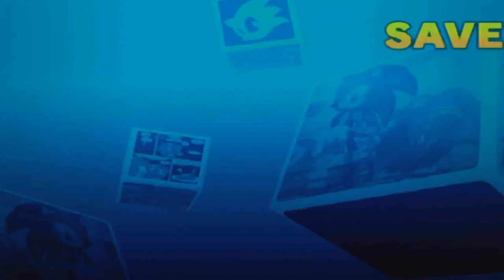sonic 1 starlight zone